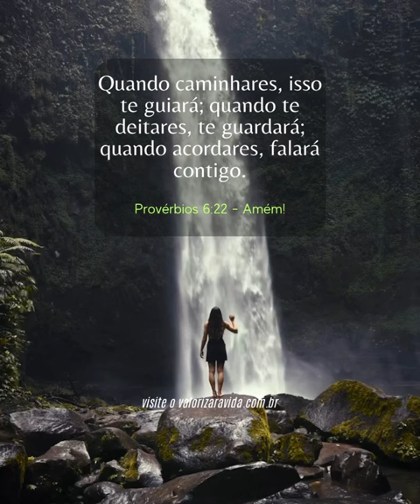Quando caminhares, isso te guiará;.......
✔👍Marque um amigo que precisa ver essa mensagem.👍✔
💻Para mais inspiração visite nosso site:💻

👊Deixe um emoji “👏🏻” nos comentários como forma de agradecimento.👊
👏Isso ajuda a manter nosso trabalho,
e faz com que entreguemos conteúdo de qualidade.👏